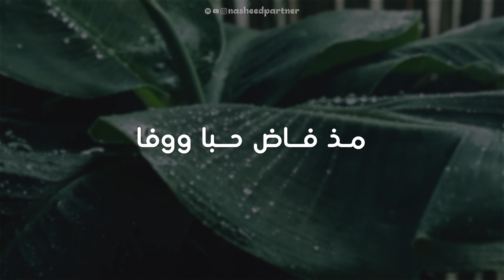Jafnul Musafir | Slowed Arabic Nasheed [Lyrical Video]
Connect with Nasheed Partner